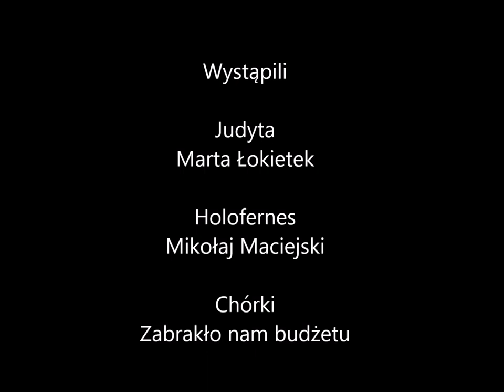Teatr Przypadków Feralnych - T. Zielona Gęś - Judyta i Holofernes - Konstanty Ildefons Gałczyński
Feralni znów wzięli się za inscenizację jednego z kultowych tekstów kultowego Teatrzyku Zielona Gęś kultowego poety K. I. Gałczyńskiego. Tym razem dla tej animacji można powiedzieć, że wręcz... straciliśmy głowę!